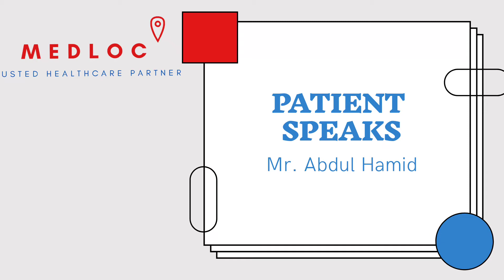Patient Speaks- Abdul Hamid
Abdul Hamid is from Oman for the treatment of her daughter who is suffering from Syringomyelia. After assessing her condition thoroughly, we have came up with a goal oriented physiotherapy treatment for her. Let's hear from his father about our approach.